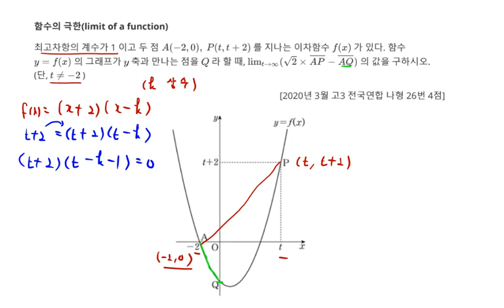2020년 3월 고3 모의고사 수학 나형 26번 4점 함수의 극한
2020년 3월 고3 모의고사 수학 나형 26번 4점 함수의 극한

1. 함수의 극한(limit of a function) 함수의 극한
2. 2020년 3월 고3 모의고사 수학 나형 문제지 다운로드
3. 각종 참고서, 모의고사 강의 목록